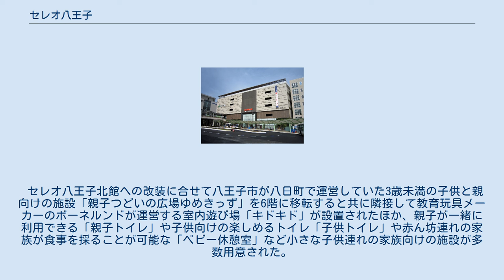セレオ八王子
セレオ八王子（セレオはちおうじ）は、東日本旅客鉄道（JR東日本）グループの「株式会社JR中央線コミュニティデザイン」が、八王子駅北口および南口で運営する駅ビル型商業施設である。
 2010年11月11日に南館がグランドオープンし、2012年10月25日に旧・八王子ナウが北館としてリニューアルオープンした。
 セレオ (CELEO) は、Central Line（中央線）とOrange（中央線のラインカラー、オレンジから）の造語。
2009年末に武蔵小金井駅南口ビルと共にこの駅ビル名称の一般公募が行われている。
 セレオ八王子南館は、八王子駅南口地区市街地再開発事業に合わせてJR東日本によって建設され、ビックカメラをキーテナントとした地上6階・地下2階の駅ビルである。
それに伴い、駅からの自由通路もこの駅ビルまで延伸され、同時期に建設したサザンスカイタワー八王子や駅前広場とも直結している。
一部では壁面緑化と照明のLED化が施されている。
 2012年1月31日をもってそごう八王子店が閉店し、その跡地にはセレオ北館が2012年10月25日にオープンした。
その際、そごう撤退後も営業を続けていた八王子ナウはセレオに統合された。
従来の南口セレオはセレオ南館となる。
北館は南館のようにキーテナントの無い約200店舗からなる専門店街となり、八王子ナウからの継続テナントである有隣堂、山野楽器、成城石井などに加えて、京王百貨店のサテライト店やイセタンミラー、ロフト、無印良品などが出店している。
 セレオ八王子の大部分の店舗でSuica・PASMO・ICOCA・Kitacaが使用できる。
 詳細は「公式ページフロアガイド」を参照のこと。
 セレオ八王子北館への改装に合せて八王子市が八日町で運営していた3歳未満の子供と親向けの施設「親子つどいの広場ゆめきっず」を6階に移転すると共に隣接して教育玩具メーカーのボーネルンドが運営する室内遊び場「キドキド」が設置されたほか、親子が一緒に利用できる「親子トイレ」や子供向けの楽しめるトイレ「子供トイレ」や赤ん坊連れの家族が食事を採ることが可能な「ベビー休憩室」など小さな子供連れの家族向けの施設が多数用意された。